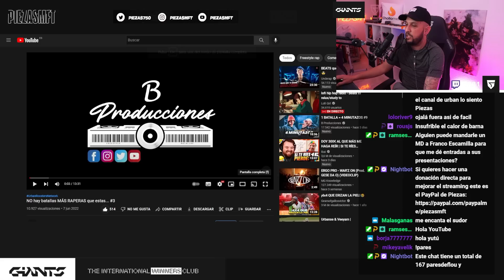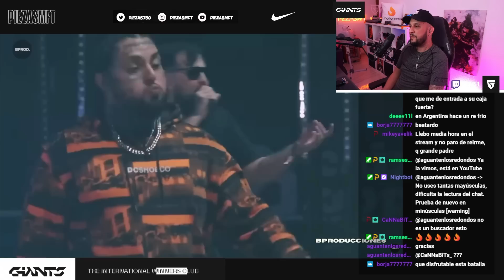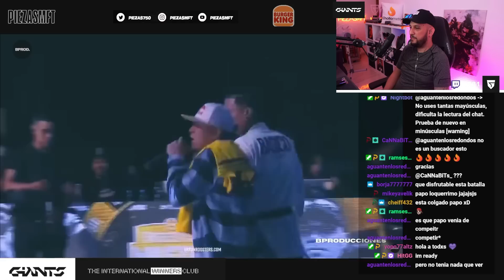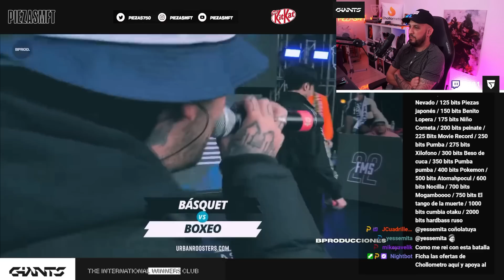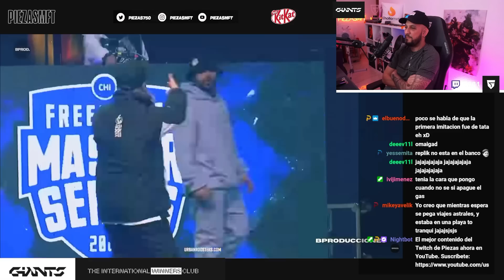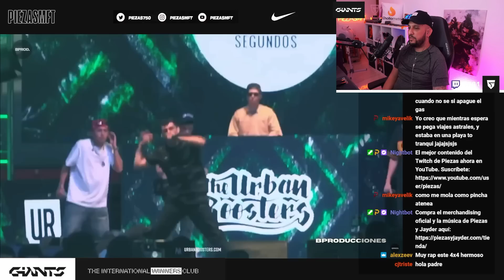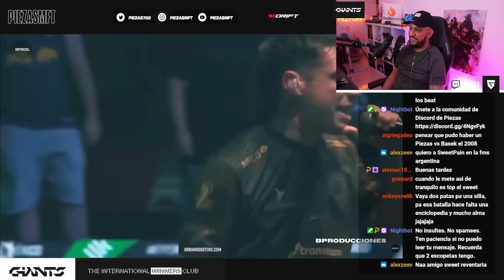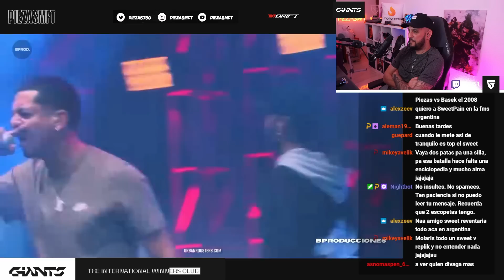🎤 LAS BATALLAS MÁS RAPERAS 🎤 PIEZAS REACCIONA A NO HAY BATALLAS MÁS RAPERAS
PIEZAS reacciona a "NO hay batallas MÁS RAPERAS que estas".